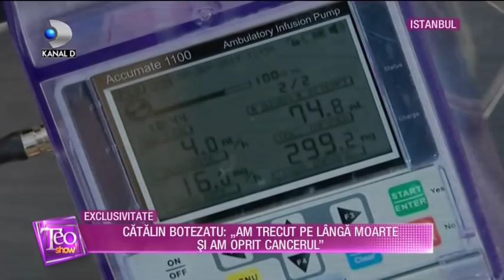Teo Show (09.09.2019) - Catalin Botezatu: "Am trecut pe langa moarte si am oprit cancerul!"